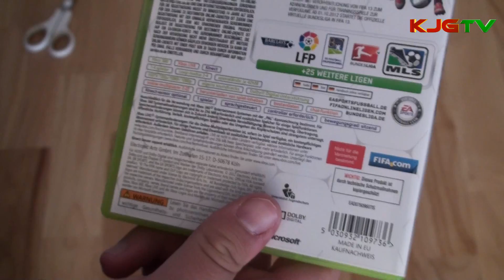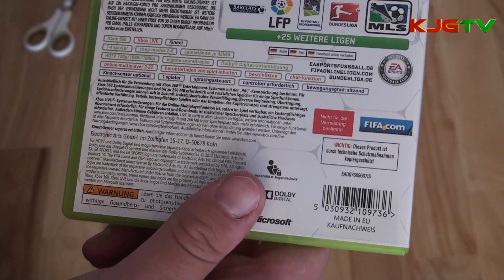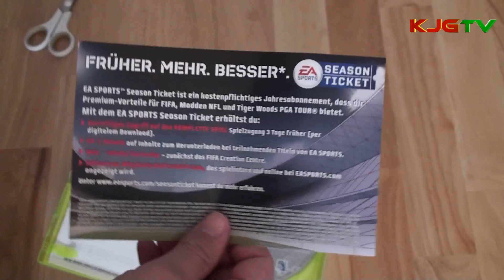FIFA 13 - Unboxing